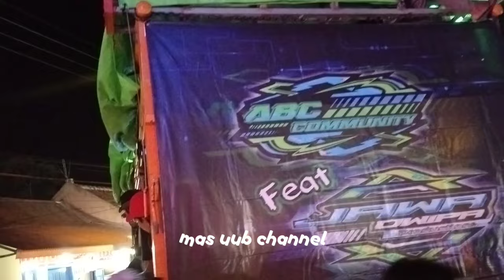NGERI🔥DETIK" K5 MAXIMAL & MINIONSS AUDIO NULUP DARI BELAKANG SOUND YANG ADA DI LAPANGAN